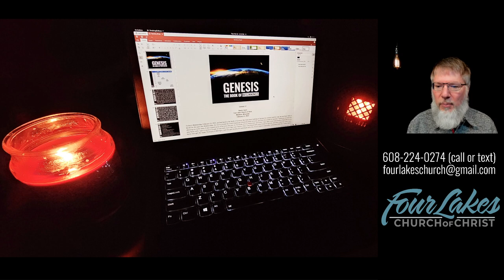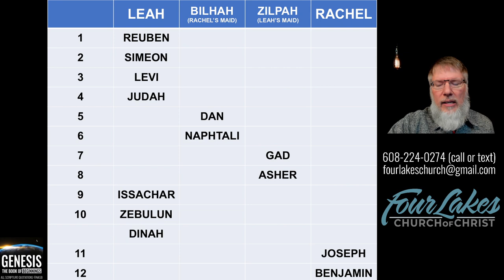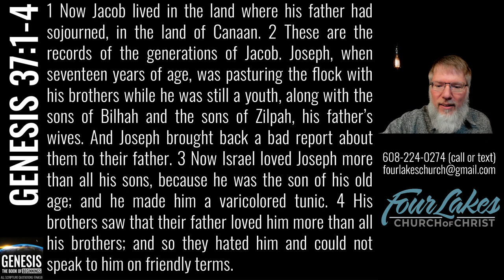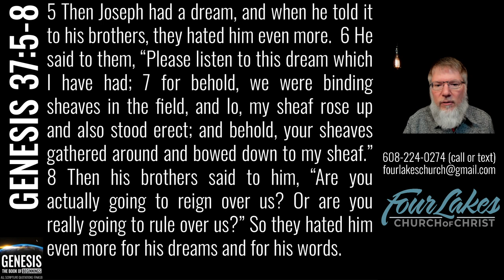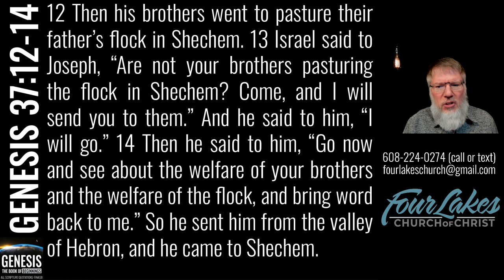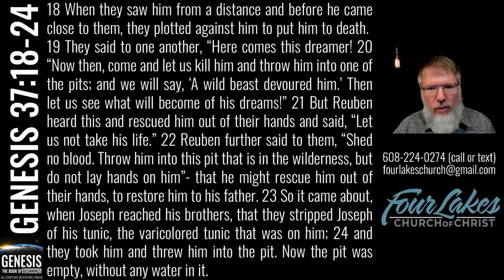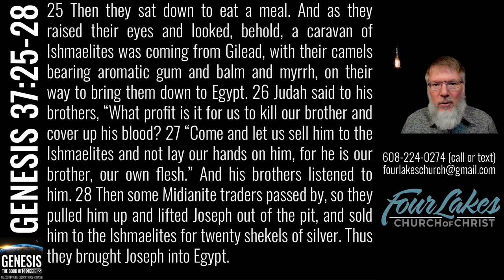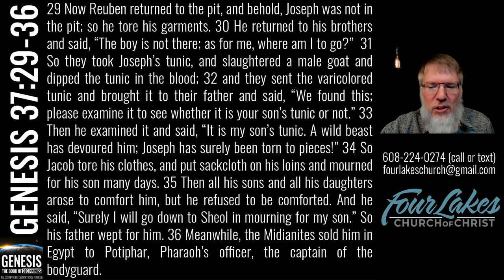GENESIS 37 (2023-02-22)